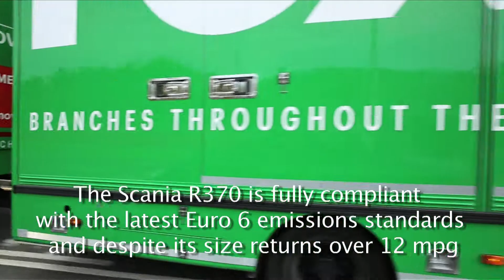Fox International Moving and Storage - A New Road Train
Our brand new road train out and about in Cardiff